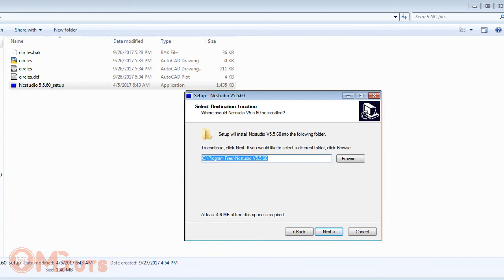How to install NC studio and controller card - Master your CNC machine with NC studio video course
This is the second video of video course "Master your CNC machine with NC studio". In this video, you'll learn  how to install NC studio and Motion controller card.